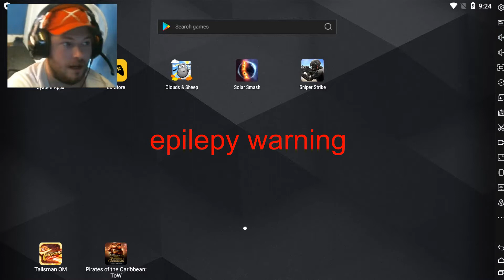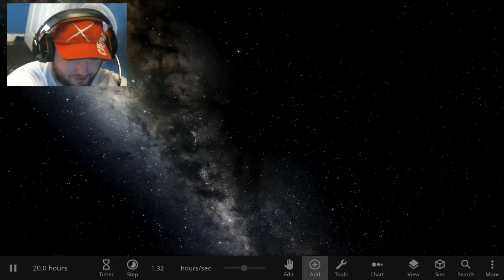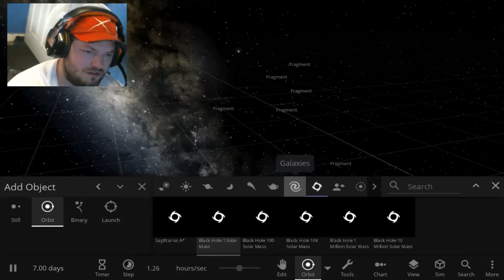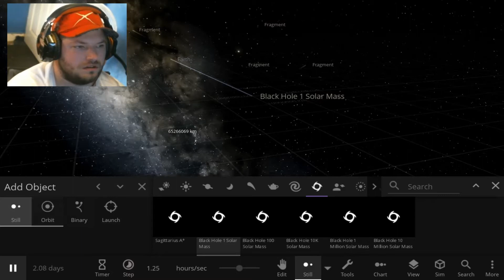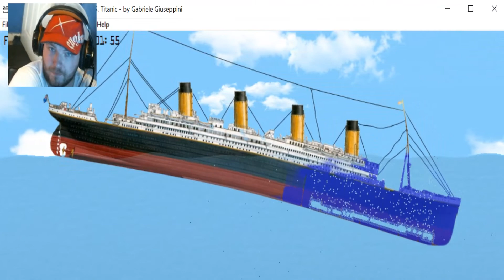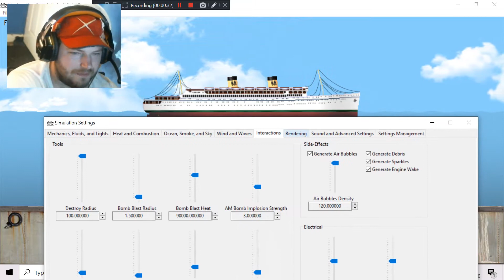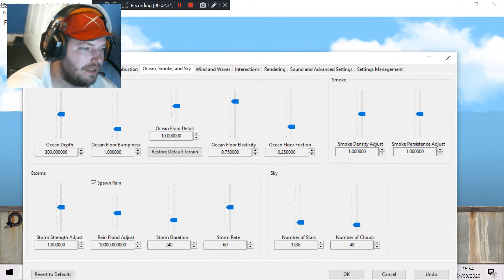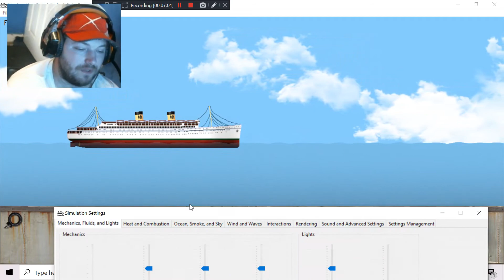3 simulators view discripion below for download links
hi everyone welcome to 3 simulators
in this video there are two space simulators i.e 1 like a earth distroying game
and theres universe sandbox which is a dam good game recommend if you love space and blowing stuff up
but heres the 3 games down below

NOTE: universe sandbox requires for steam to download you can use the link below to install
 solar smash can be download on your phone or follow the link in discription
to be installed

prices free for all

price £23.97 (british money)
price $24.99 to $29.99 (american dollors)
price 24.99 (euros)

prices:free
NOTE: may contain ads but if you removed ads from phone it will work
on here